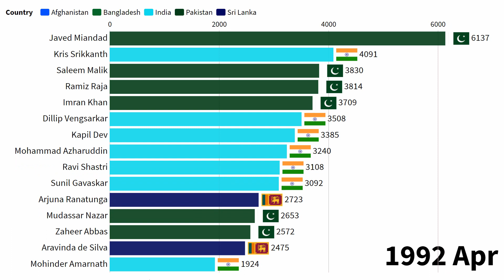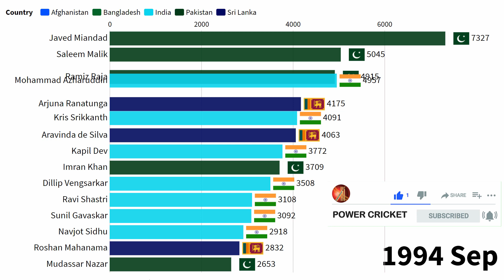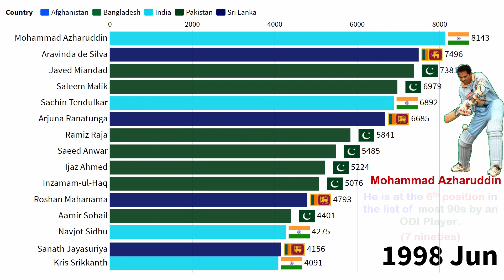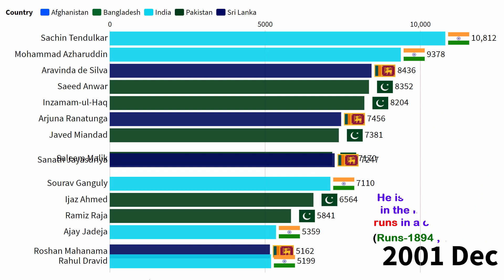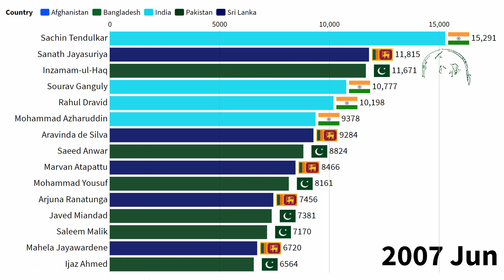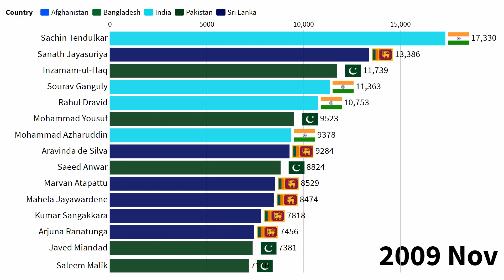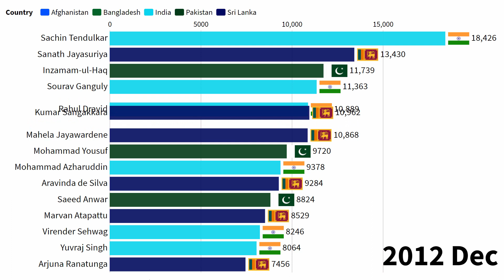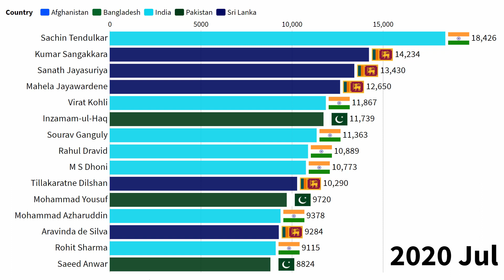Top 15 Asian Batsmen by Total Runs in ODI Cricket (1973-2020)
This is the Most Runs in ODI Cricket Video: Top 15 Asian Batsmen by Total Runs in ODI Cricket History from 1973 to 2020.

Who do you think are the Top 15 Asian Batsmen by Total Runs in ODI Cricket? Can you guess the batsman who scored the Most Runs in ODI cricket history?

Welcome to Power Cricket - Let’s take a look at the ranking video/ comparison video of the Top 15 Asian batsmen by total runs in ODI cricket history from 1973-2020.

This video is all about:
Most runs in ODI Cricket: Top 15 Asian batsmen by total runs (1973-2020).

Note
The individual player records popping up in the video were taken during the creation of the video and they may change when viewed at a later date.

Make sure to comment, like, provide feedback for future video